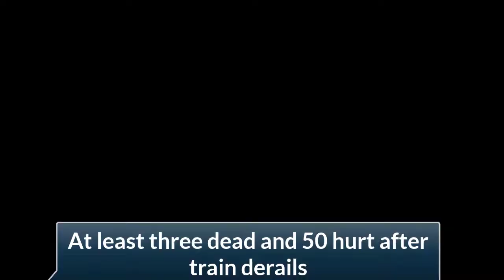Amtrak derailment At least three dead and 50 hurt after train derails in Missouri with 243 on board